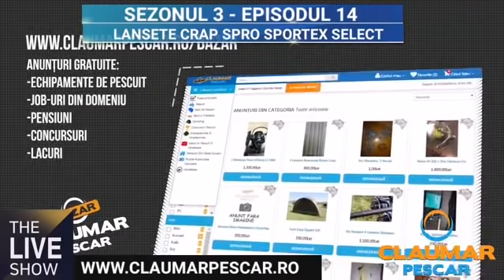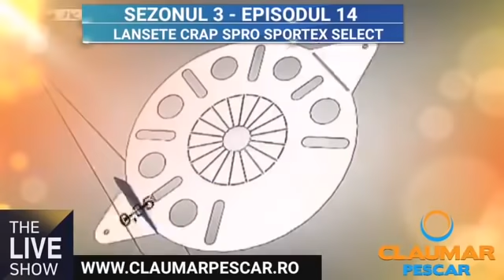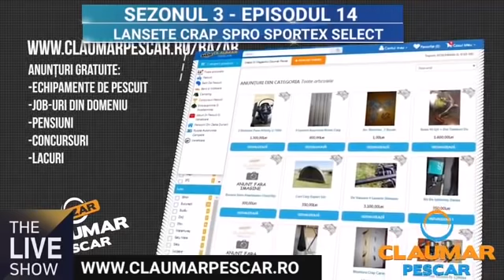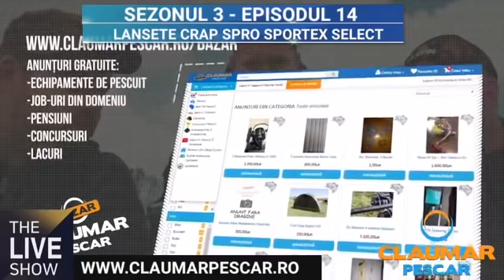Lansete crap Sportex, Spro si Select Baits 2019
The Live Show - Lansete crap Sportex, Spro si Select Baits 2019
In acest video Claudiu Popa si Radu Badica dezbat subiectul lansetelor de pescuit la crap de la producatorii Spro, Sportex si Select Baits.
Se vorbeste despre urmatoarele modele de lansete:
Spro Governor si Shadow Carp
Sportex Competition, Catapult, Competition Spod, Catapult Spod, FBC, Morion, Paragon si Paragon Spod
Select Baits Vulkan, Baby, Potenza, Rocket Gun Spod Marker, Vigor, Elite-D si Elite-D Spod